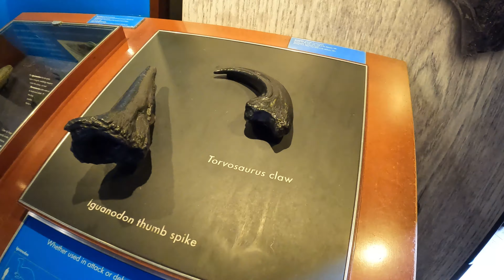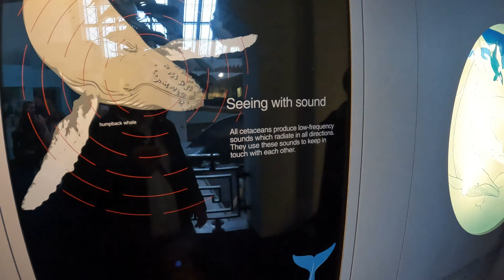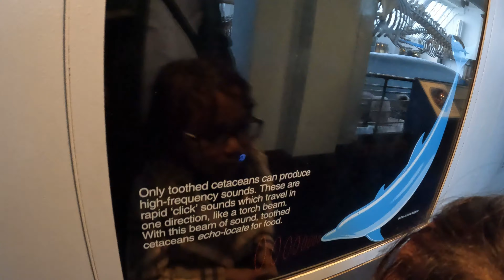Natural History Museum in London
I visited the Natural History Museum in London.
It is free to enter but you need to book online first. It is a great day out.
It is in South Kensington in London. SW7 5BD.